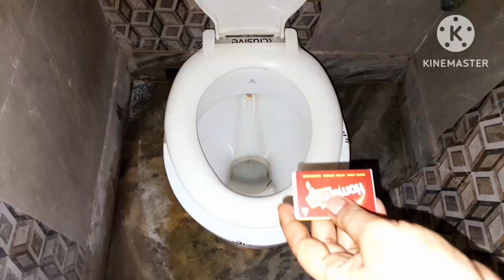এখন থেকে রান্নার ঘরের সমস্যার সারাজীবনের জন্য শেষ//রসুন ছাড়ানোর সব থেকে সহজ পদ্ধতি//kitchen Tipes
kitchen Tipes।।Bengali kitchen
amazing kitchen tips
kitchen tipes
tipes and tricks
kitchen hacks